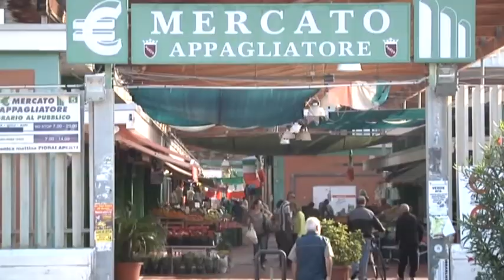Ostia, ancora polemiche sulla ciclabile - Canale 10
Ancora polemiche sulla pista ciclabile di ostia: diatriba  a distanza tra il consigliere capitolino Paolo Ferrara e l'esponente locale di sinistra italiana Marco Possanzini.